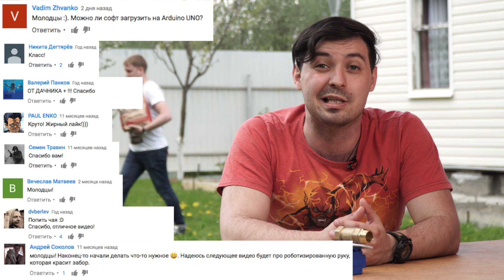Собираем электронную систему полива дачного участка на основе крана CWX-15Q. Железки Амперки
Как только стаял майский московский снег, мы рванули на природу, снимать очередной дачный проект. В прошлом году это был автоматизированный капельный полив для грядок

В этот раз автоматизируем дождеватель. Используем для этого электронные шаровые краны CWX15Q.

Беспроводная прошивка Uno WiFi, полив по таймеру, анализатор влажности почвы и инфракрасный датчик присутствия — мы собрали ваши лучшие идеи из комментариев к автополиву и реализовали их в проекте Дождеватор 3000.